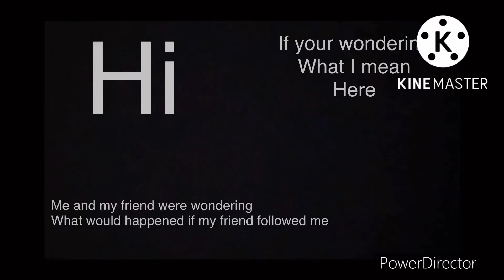Welcome to another day of what if